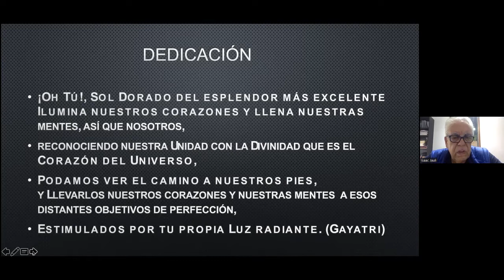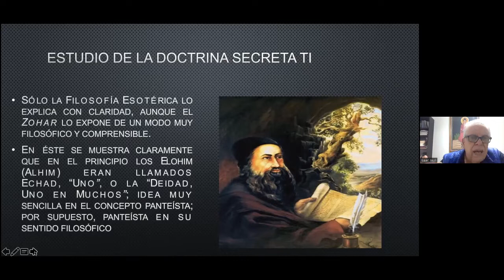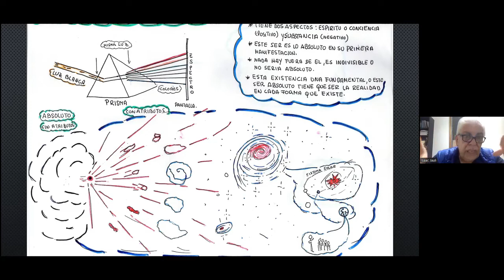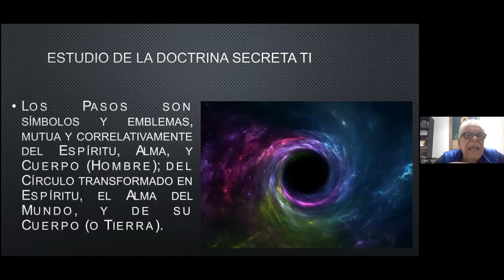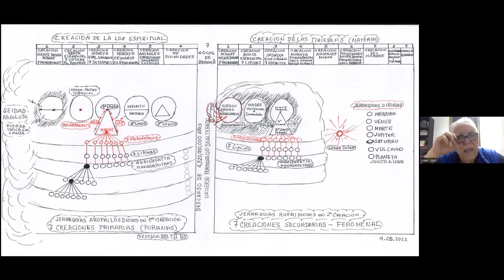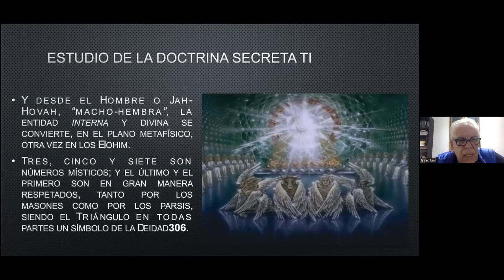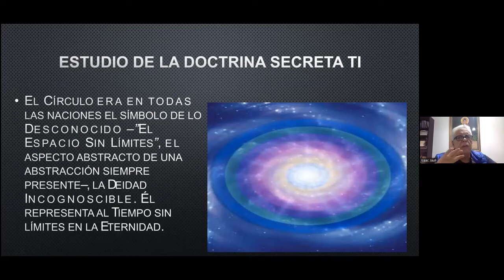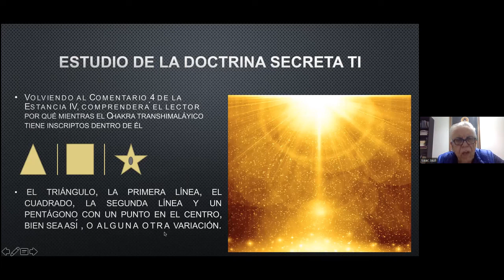2022_06_13 Cosmogénesis por Isaac Jauli